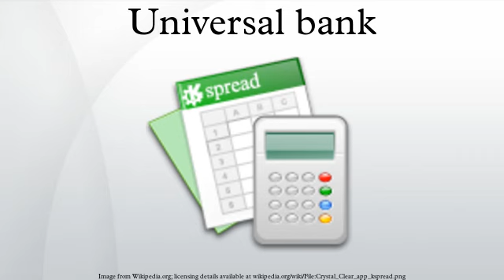Universal bank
A universal bank participates in many kinds of banking activities and is both a commercial bank and an investment bank as well as providing other financial services such as insurance. These are also called full-service financial firms, although there can also be full-service investment banks which provide wealth and asset management, trading, underwriting, researching as well as financial advisory.
The concept is most relevant in the United Kingdom and the United States, where historically there was a distinction drawn between pure investment banks and commercial banks. In the US, this was a result of the Glass–Steagall Act of 1933. In both countries, however, the regulatory barrier to the combination of investment banks and commercial banks has largely been removed, and a number of universal banks have emerged in both jurisdictions. However, at least until the global financial crisis of 2008, there remained a number of large, pure investment banks.